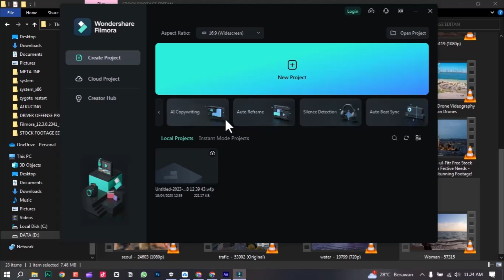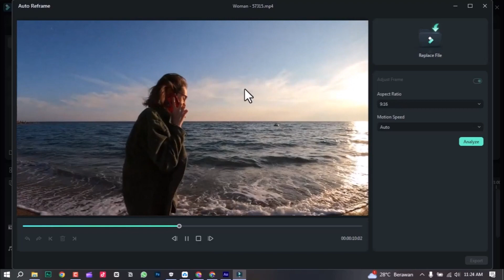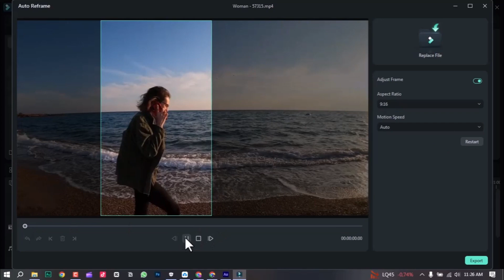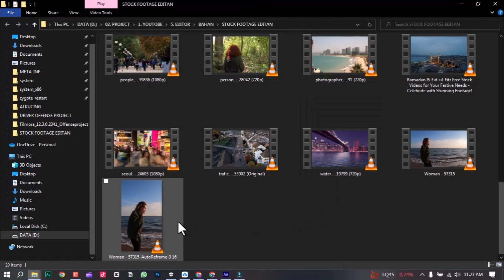HANYA SEKALI KLIK ! Cara Membuat Video Landscape Menjadi Portrait Filmora 12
Cara Membuat Video Landscape Menjadi Portrait Filmora 12.
Pastinya mudah kaeran sudah menggunakan AI yang bisa auto reframe ini bisa memudahkan sobat editor dalam membuat video short reel, tik tok dan semua video yang dibuat potrait dari landscape.